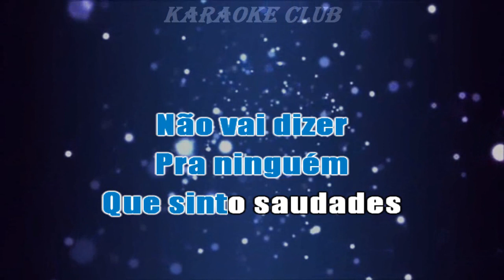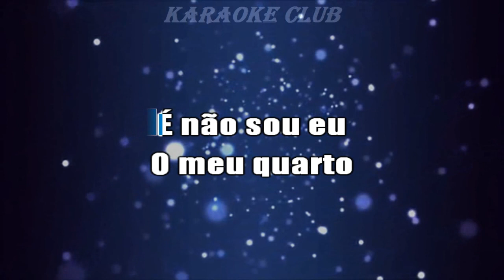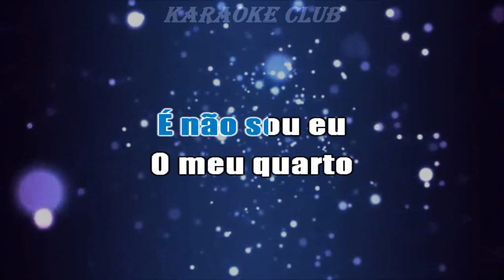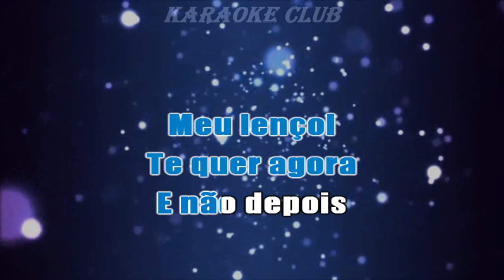JORGE E MATEUS - MEDIDA CERTA ( KARAOKE )